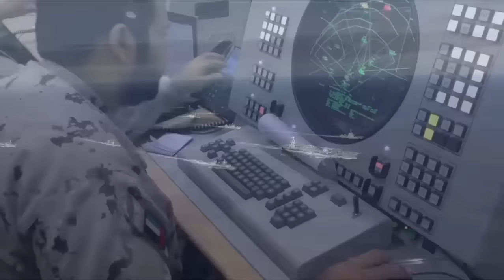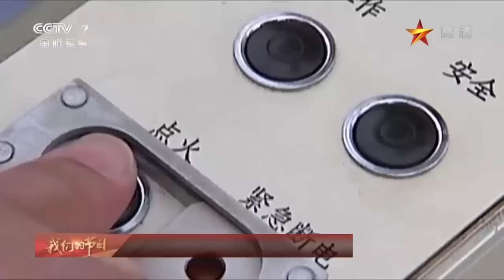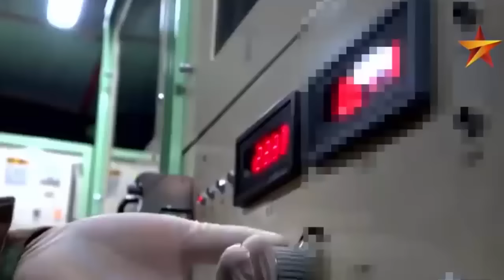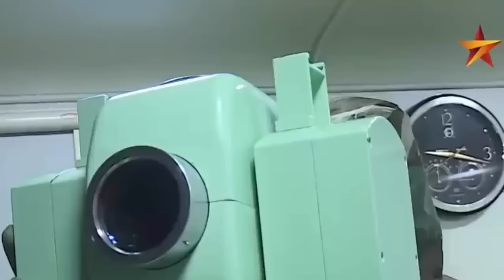China's new missile DF 51, called a small Sarmat, can evade the Aegis defense system at sea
The New DF-51 ballistic missile can carry 10 miniature missiles. When the DF-51 flies to a certain area and launches 10 atomic bombs at the same time, the power is so great that the existing air defense system of the United States cannot bear it at all.